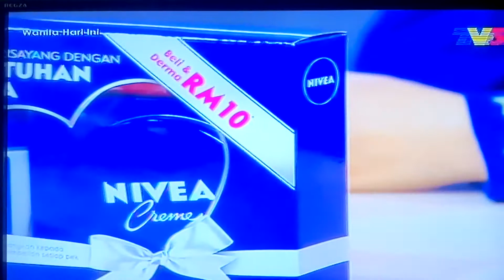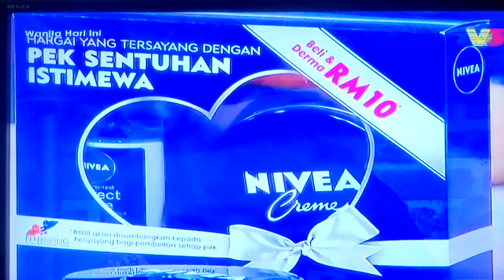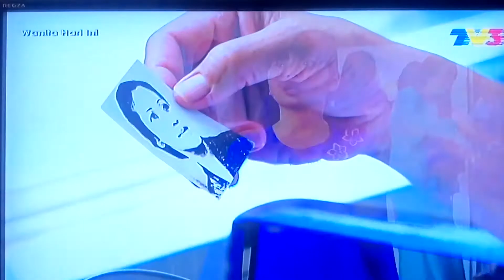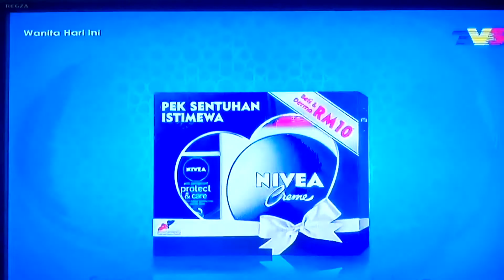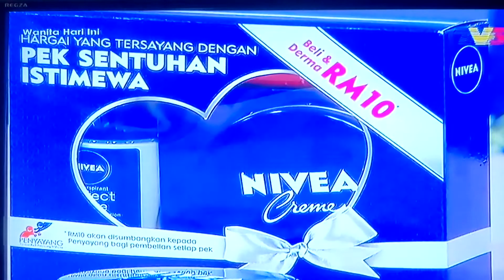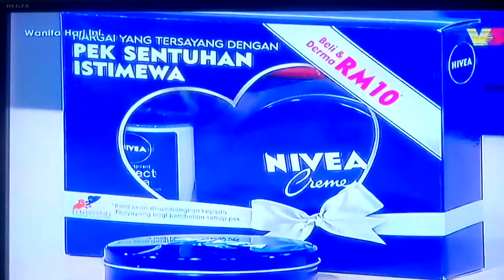Siti Saleha - Wanita Hari Ini - Nivea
Promosi Nivea Pek Istimewa Sentuhan Ramadan